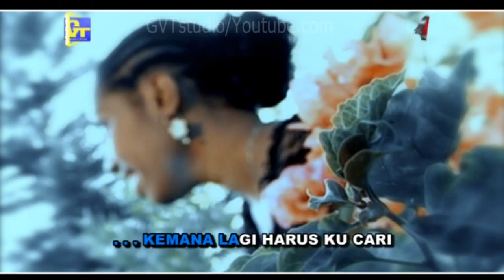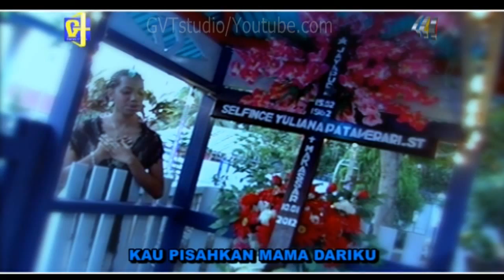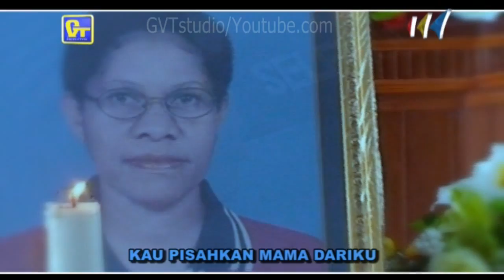SELAMAT JALAN MAMA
GVT Production & Layar Nusantara Picture